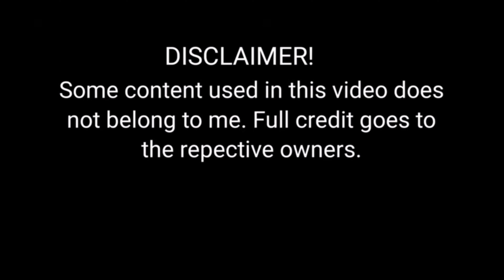Reapertale (....+Geno) Reacts to.... | Gacha Club | [Kuro x]